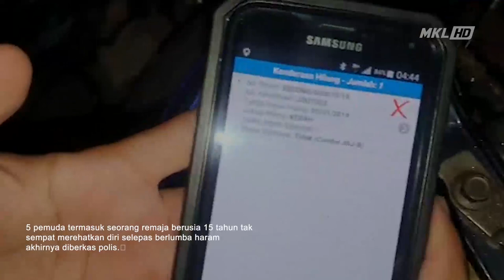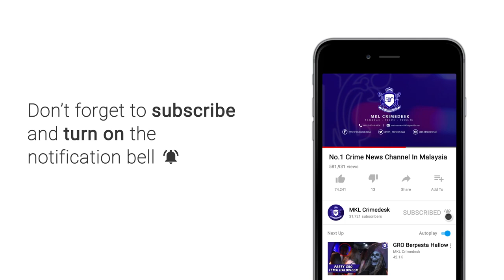Bukit Aman Gempur Mat Rempit Alor Setar Kedah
5 pemuda termasuk seorang remaja berusia 15 tahun tak sempat merehatkan diri selepas berlumba haram akhirnya diberkas polis.

Kesemua mereka berusia 15 hingga 26 tahun itu ditahan oleh Unit Risikan dan Operasi Jabatan Siasatan Penguatkuasa Trafik Bukit Aman di dua lokasi berasingan dekat Sungai Petani Kedah.

Sebelum operasi tangkapan dilakukan... Kelibat mereka berlumba di Jalan Alor Setar ke Butterworth diperhatikan dekat kilometer 55.5 hala ke Sungai Lalang kira kira jam 2.30 pagi.

Mereka menaiki 3 buah motosikal dengan melakukan aksi merbahaya seperti wheelie.

Kesemua mereka ditangkap di stesen minyak dan sebuah rumah sekitar Sungai Petai Kedah dan dibawa ke Balai Polis Trafik Kuala Muda.

Siasatan dijalankan mengikut seksyen 42 kurungan 1 Akta Pengangkutan Jalan 1987.